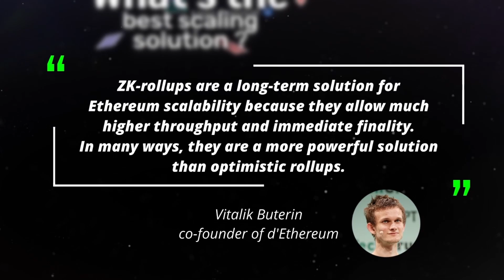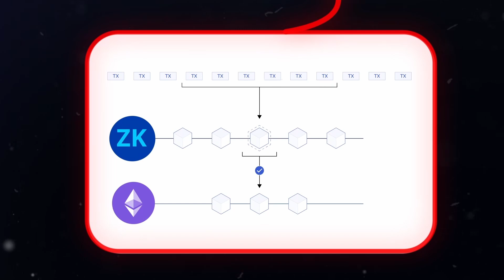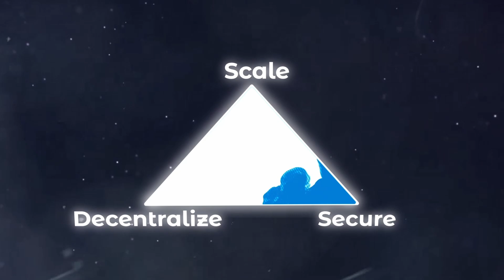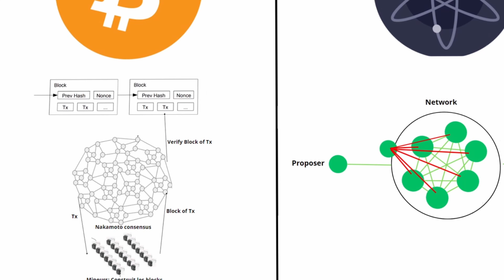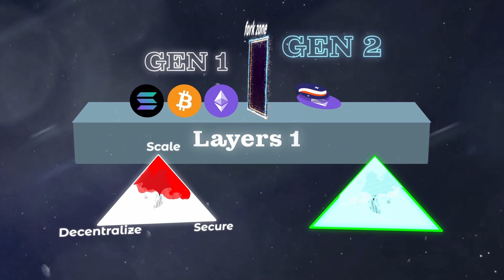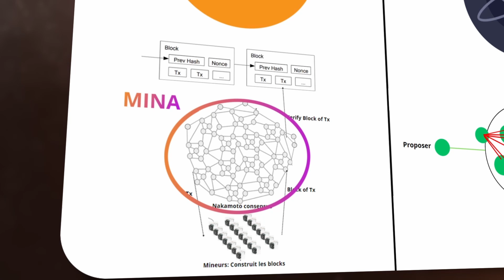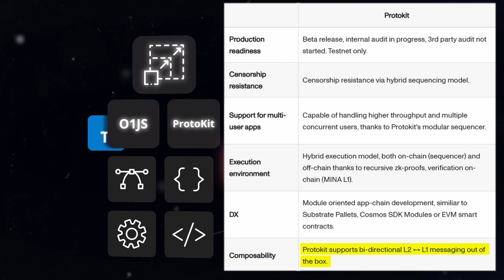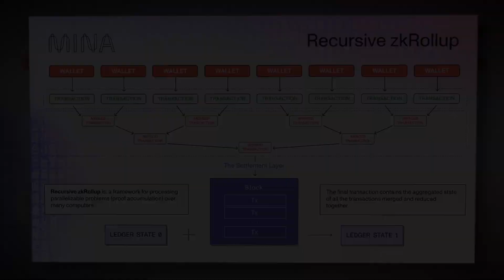Mina: the next-generation blockchain already live!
Timecode :
0:00 Intro
0:54 Adoption of zero-knowledge proofs
3:09 The blockchain trilemma
4:57 2nd generation blockchains
6:24 The trilemma with Mina
9:31 Conclusion

None of this is financial advice. You are mature enough to take full responsibility for your financial actions and investments.

Mina Protocol
Atom cosmos
Osmosis
celestia
zkEVM STARKs
Ethereum STARKs
Bitcoin Cairo
Scalability Cairo
STARKs zkSTARKs
Starknet
ZKSync
Penumbra airdrop